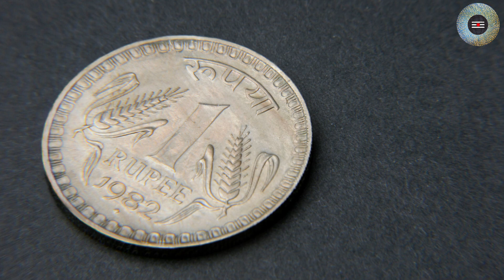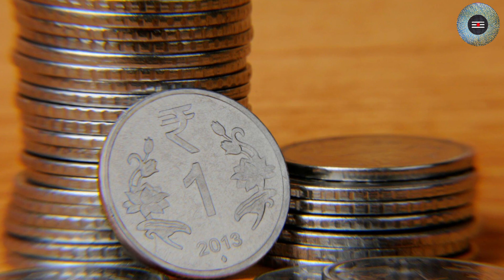Karwa chauth करवा चौथ पर रात में यह काम करना है जरूरी इसके बगैर व्रत पूरा नहीं होता करवा चौथ पूजा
करवा चौथ पर रात में यह काम करना है जरूरी karwa chauth 2023 moon time'
करवा चौथ पर ये एक चीज जरूर खा लेना चाहिए इससे पूरे साल घर में धन बरसता है खाना जरूर।
चौथ की पूजा 3 औरतें ना करें घोर पाप लगता है पति मर जाता है | जानिए करवा चौथ संपूर्ण जानकारी...
Karwa chauth Katha 2023